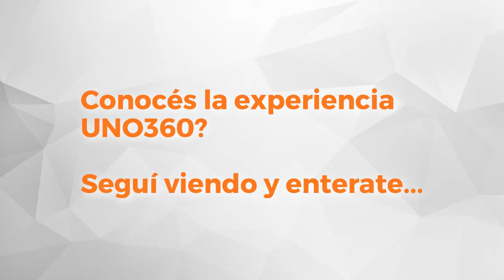Uno Propiedades Departamento Dorrego y Mendoza en Venta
Departamento interno de pasillo en planta alta, se compone de: estar comedor con cocina integrada, dormitorio con placard, baño y terraza de uso exclusivo con lavadero independiente. Excelente zona, buen estado.-